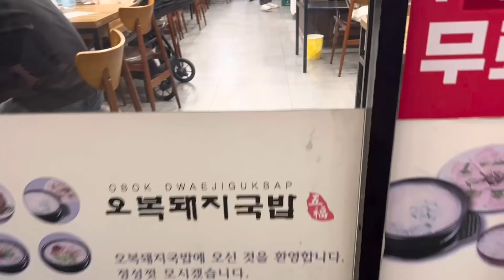【韓国旅行】3年間、釜山はどう変わった？|今すぐ釜山に行きたくなる理由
🐥ぴよこ🐥

-現在、CJ ENM Dia TV所属
-元LG Energy solution 同時通訳士(6年)
-元アAsiana航空 国際線CA(4年)
-身長170cm

🌟ぴよこのLINE TVチャンネル❣️

登録をお願い致します！💕
LINE TVで待ってるね❤️☺